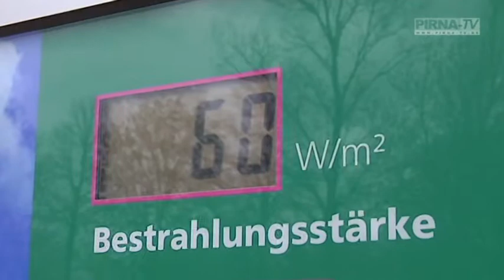Solarpark Pirna offiziell übergeben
Auf dem Gelände des ehemaligen Klärwerkes in Pirna-Pratzschwitz ist ein Solarpark entstanden. Die Module produzieren seit Dezember 2010 klimafreundlichen Strom. Jetzt erfolgte die offizielle Übergabe.